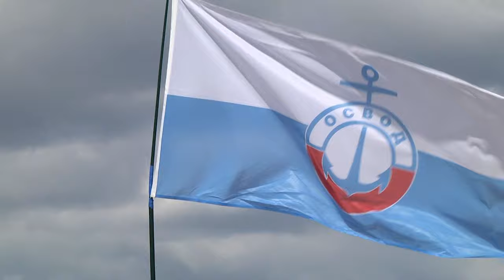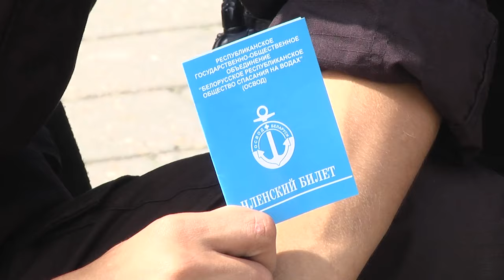2024-07-31 Старт республиканской акции «Один день с ОСВОД».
На Брестчине стартовала республиканская акция «Один день с ОСВОД». К участию в первую очередь привлекли активную молодежь, это юноши и девушки БРСМ, бойцы Белорусской молодежной общественной организации спасателей-пожарных. К сожалению, статистика погибших на воде по республике, не радует. Констатировать факты утоплений приходится после каждых жарких выходных, когда люди предпочитают отправляться на пляжный отдых. Всему виной неосторожные поведение в воде, употребление алкоголя, купание в запрещенных местах. По этой причине заинтересованные службы уделяют повышенное внимание профилактической работе.

*Наши контакты:*
✅Телефон горячей линии:
54-63-67